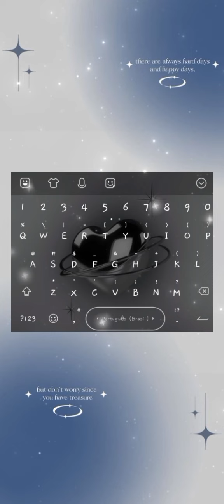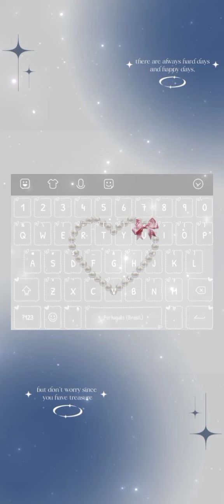🍙⋆｡𖦹 mostrando todos os meus teclados feitos por mim ⊹°‧★